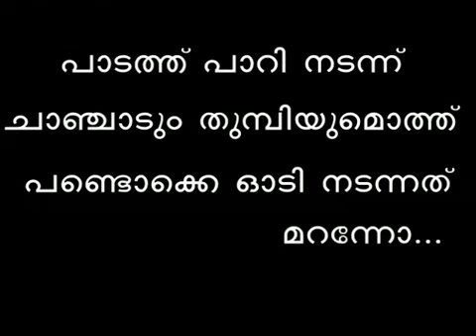പൂനിലാ പുഞ്ചിരിതൂകി || Mappila Karaoke || Rajeeb Karaoke.